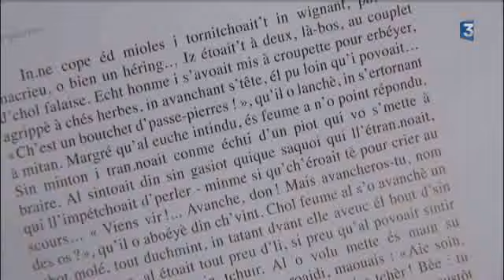Rindi-Rindo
Rindi-Rindo est le dernier ouvrage du conteur picardisant Jean-Marie François. Jusque là il avait publié des contes ou des légendes. Ici, il pour la première fois, il publie un recueil de nouvelles. Du vrai roman, en picard ! Rindi-Rindo est publié en version bilingue aux éditions du labyrinthe, à Amiens. Reportage France 3 Picardie